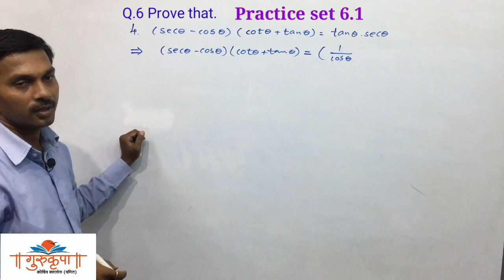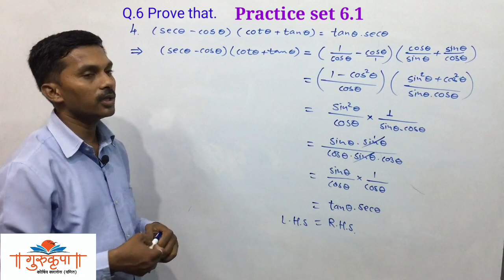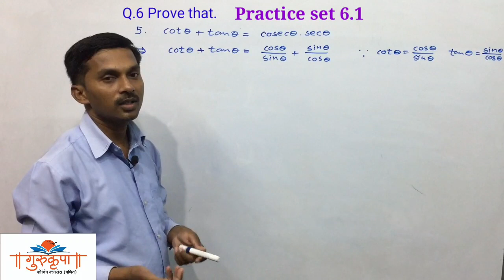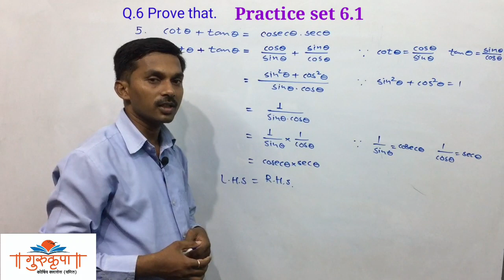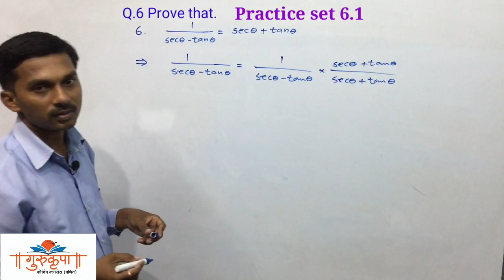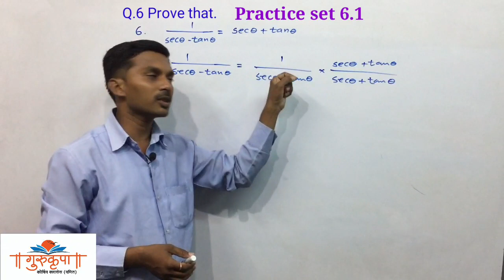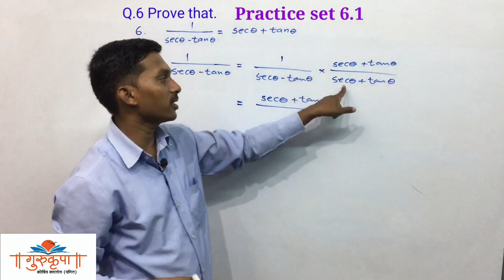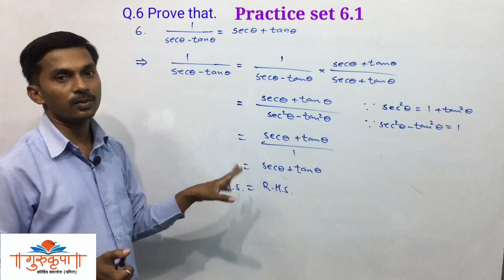Trigonometry Practice set 6.1|Class 10 MH board New syllabus Q.6 (4,5,6)